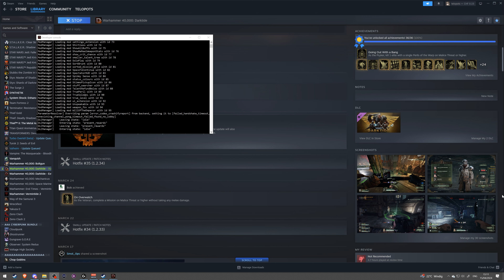The Double Baby Vet Run | DARKTIDE | Auric Maelstrom True Duo | I - II - V - E - G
exe stance is not very good